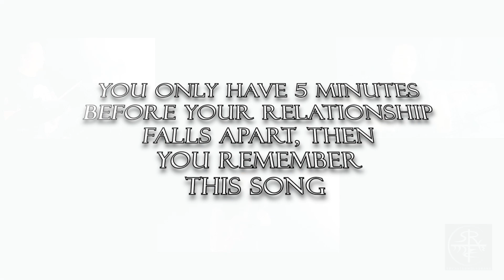Don't Go Away - Oasis Cover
Thank you for the influence series EP 3 Oasis : Don't Go Away Cover.
I will always be grateful to Noel Gallagher and the band Oasis for releasing this song in 1997 as part of the Be Here Now album. It is very evident in how I write my guitar lines and melodies how greatly I am influenced by this band.